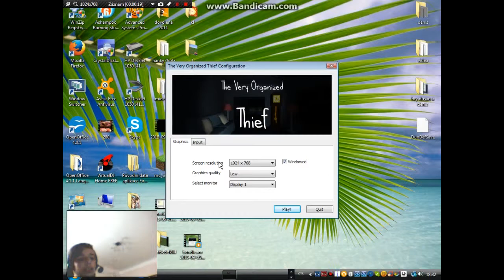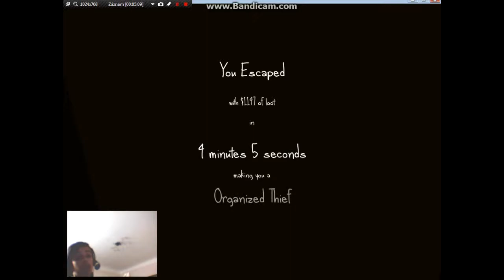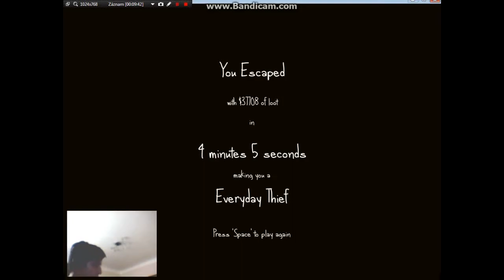sem zlodej - sem bohatej 37 000 money